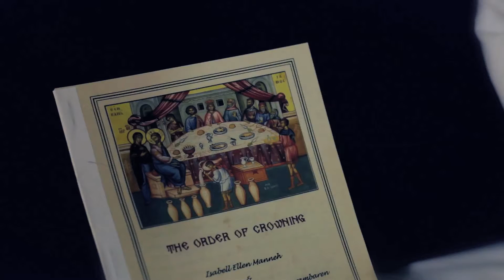Intro Isabelle&Quentin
Video director : Surachai  Suamark ( Whiteblackphotography )
Videographer : Teerawee  Mepien ( Samui art studio )
Edit : Nattaphong  Suamark ( Changpetch )